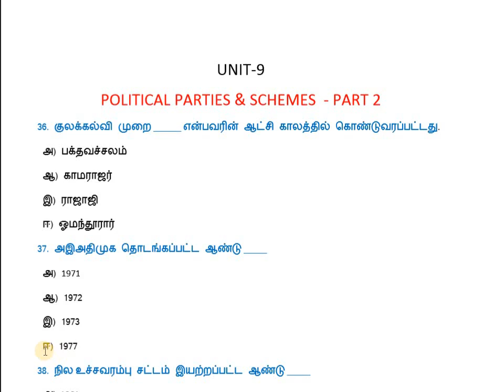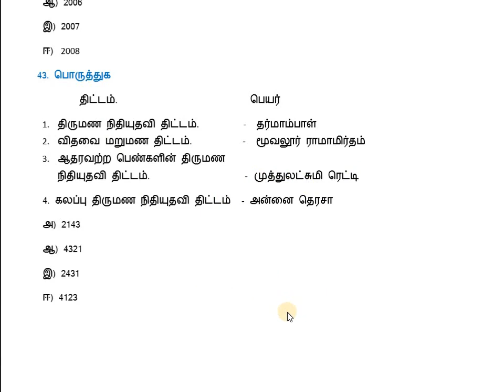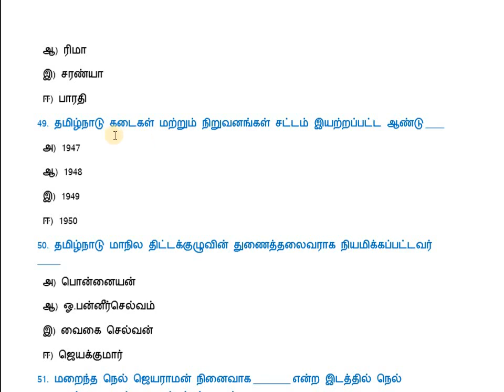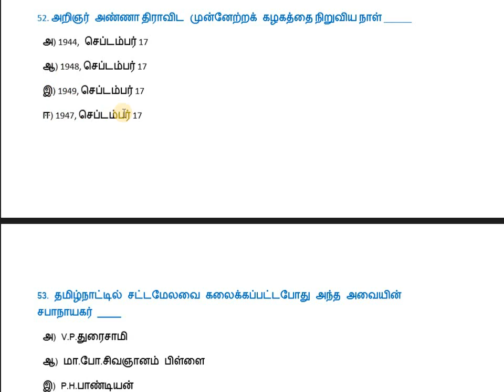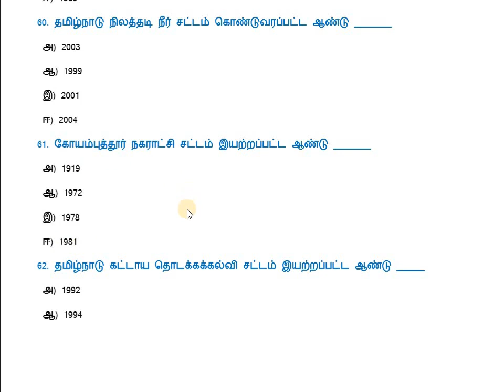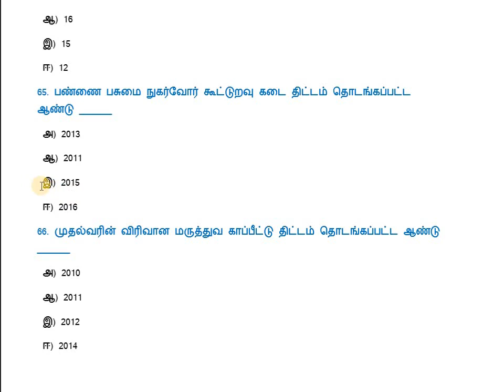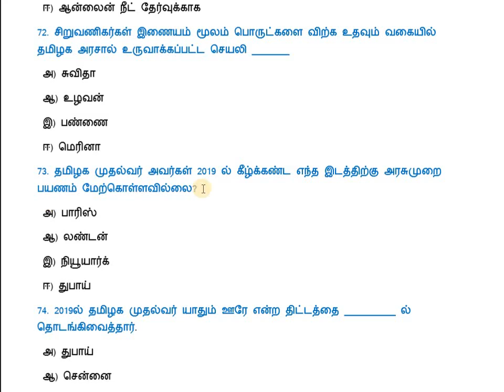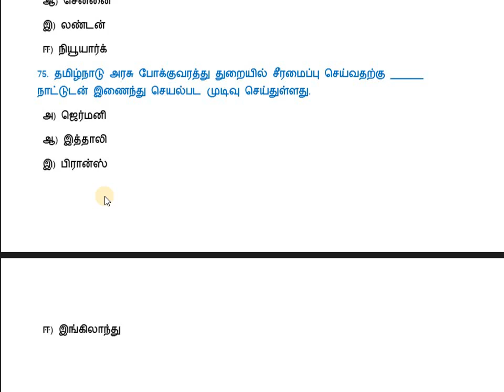Unit-9 Free Test series | Test 6 | TamilNadu Political parties, schemes and Acts | TNPSC Group 1,2,4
40 Important questions related to tamilnadu political parties, social welfare schemes and acts are given in this video.

UNIT-9 Free test series videos